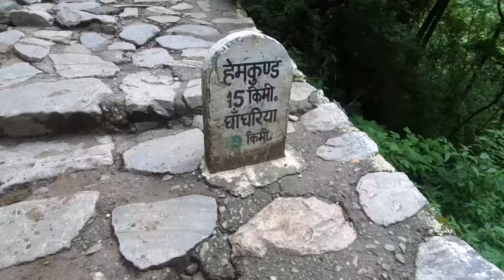Valley of Flowers Trek | Uttarakhand | Heaven on Earth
In August 2019, we went to Valley of Flowers, Uttarakhand. This gem of nature's beauty is located in Chamoli district, about 4 km from Ghangharia village. We reached Haridwar by bus, and from there took 10 hours drive to Joshimath. From there we went to Govindghat and started a 10 km trek to Ghangharia. The next day, we started the trek to Valley of Flowers. Don't miss this beautiful place and share your feedback.

About Valley of Flowers -

Valley of Flowers National Park is an Indian national park, located in North Chamoli, in the state of Uttarakhand and is known for its meadows of endemic alpine flowers and the variety of flora.  This richly diverse area is also home to rare and endangered animals, including the Asiatic black bear, snow leopard, musk deer, brown bear, red fox, and blue sheep.

Valley of flowers is house to over 500 different species of flowers. It is a UNESCO world heritage site. The place was little known to the outside world due to its inaccessibility. In 1931, Frank S. Smythe, Eric Shipton and R.L. Holdsworth, all British mountaineers, lost their way while returning from a successful expedition to Mt.Kamet and happened upon the valley, which was full of flowers. They were attracted to the beauty of the area and named it the "Valley of Flowers." Frank Smythe later authored a book of the same name.